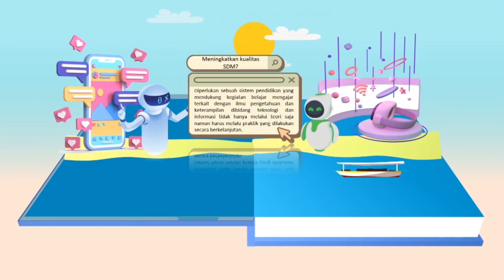14 Desember 2022